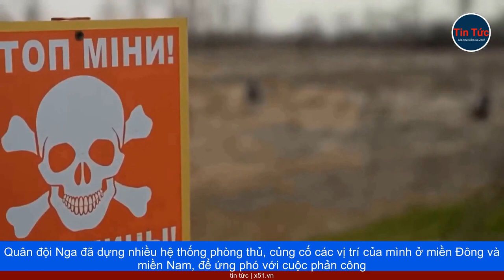RÃI MÌN KHÔNG NGUYÊN TẮC, KHÔNG BẢN ĐỒ, NGA KHÔNG CHỈ LÀM KHÓ UKRAINE MÀ CÒN TỰ LÀM KHÓ MÌNH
Quân đội Nga đã dựng nhiều hệ thống phòng thủ, củng cố các vị trí của mình ở miền Đông và miền Nam, để ứng phó với cuộc phản công của Ukraine. Tuy nhiên, tuyến phòng thủ bằng mìn đang đặt ra thách thức lớn, cho Ukraine nhưng cũng có thể tự làm khó Nga.